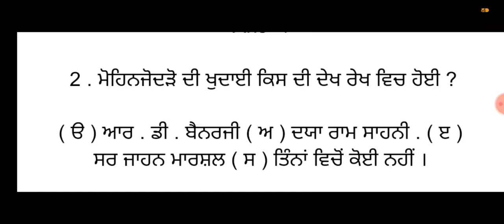history gk question ! ਸਹੀ ਉੱਤਰ ਕਮੈਂਟ ਕਰੋ